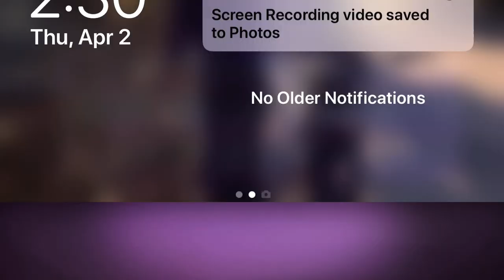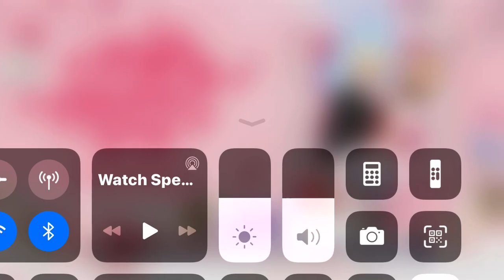Audistar mobile ph love dynamic